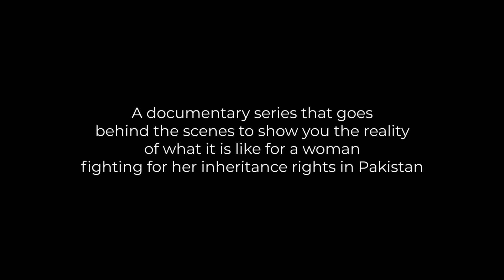Seeking Justice - Trailer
A documentary series that goes behind the scenes to show the reality of what it is like for women fighting for their inheritance rights in Pakistan.